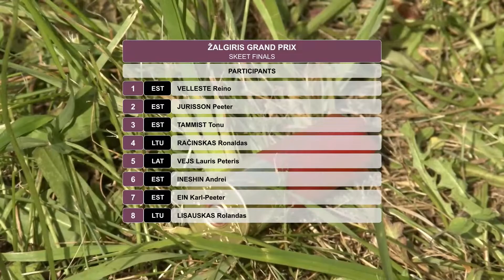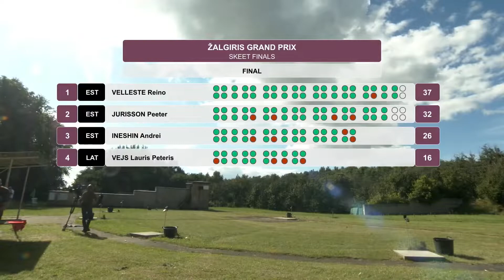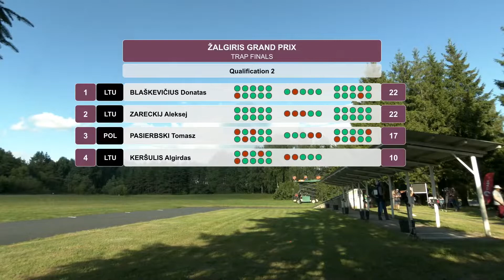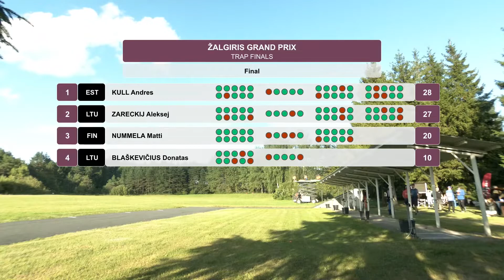Žalgiris Grand Prix 2022, Vilnius [Highlights]